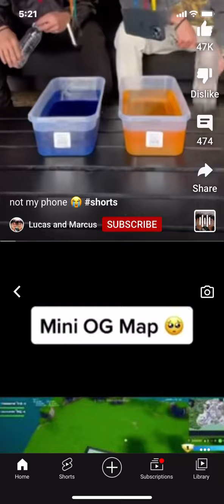The dobres brothers